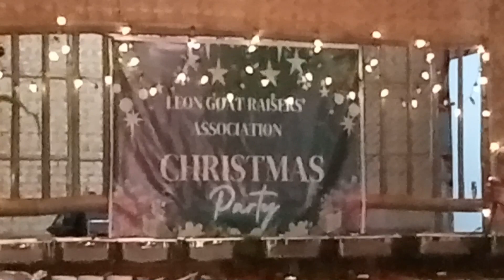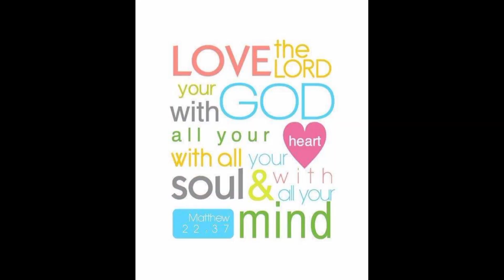『First LGRA Christmas Party』〘with VIP's of Leon〙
In Cooperation with:
Leon Agri